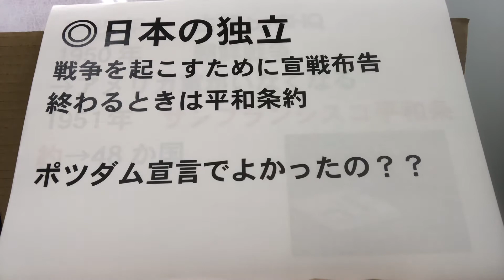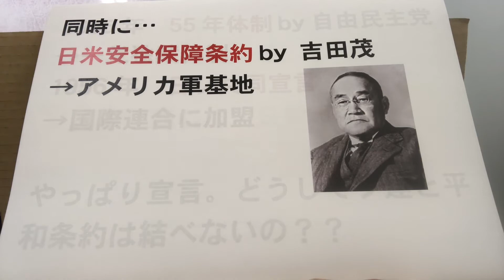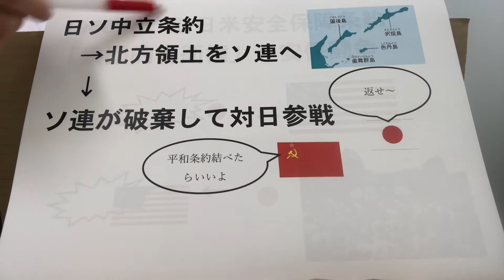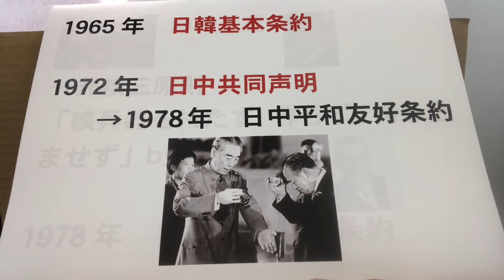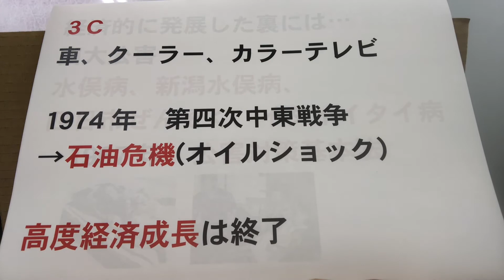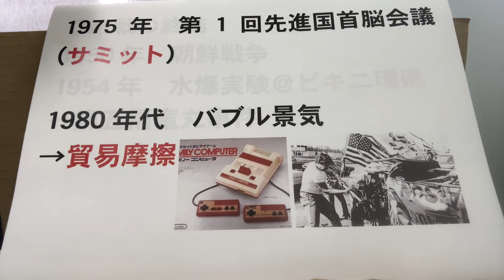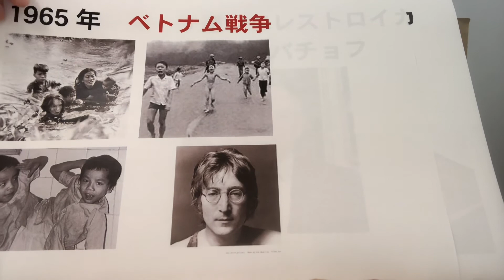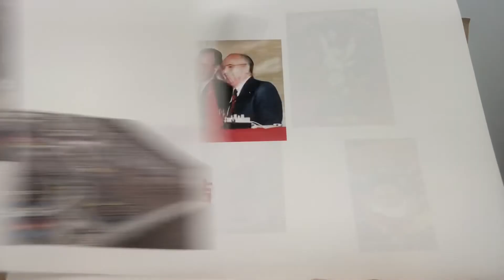【中学歴史】日本の独立